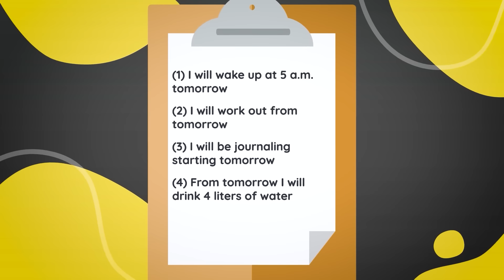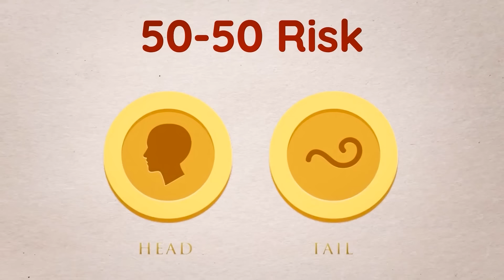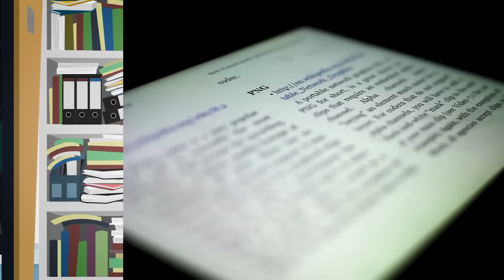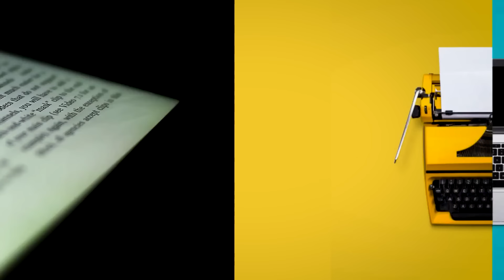#9 Dark Psychological Hacks for LIFE | ऐसे उल्लू बनाया जाता है PSYCHOLOGY से | SeeKen (part 3)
The Art of thinking clearly book summary in Hindi

00:01 - a psychological question (Do comment your answer)
00:48 -Things we think we see (Pareidolia effect)
01:35 - Clustering Illusion
02:12 - 8 Questions which will be somewhat relatable to you
02:22 - 8 questions 8 psychological Lessons
03:43 - psychological Concept Action Bias
05:20 - Planning fallacy
06:08 - Wishful thinking
06:52 - Tunnel vision
07:18 - Ellsbergs paradox
09:01 - Hindsight Bias
10:05 - Primacy Effect and Recency Effect
12:23 - Inability to Close Doors
13:32 - Three hacks
14:08 - The Foreign language Effect
15:11 - Neumania
17:00. - Conclusion

"The Art of Thinking Clearly" is a book written by Rolf Dobelli, a Swiss author and entrepreneur. It explores common cognitive biases and logical fallacies that affect human decision-making.
The book covers a wide range of topics related to human reasoning and provides practical advice for making clearer, more rational decisions.